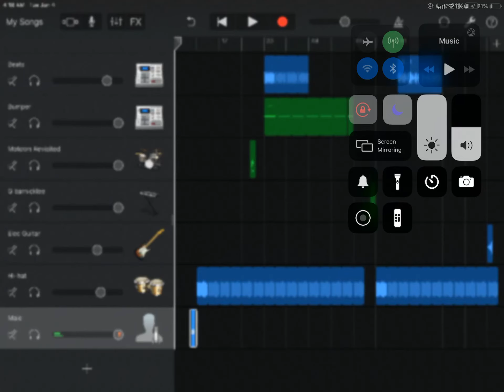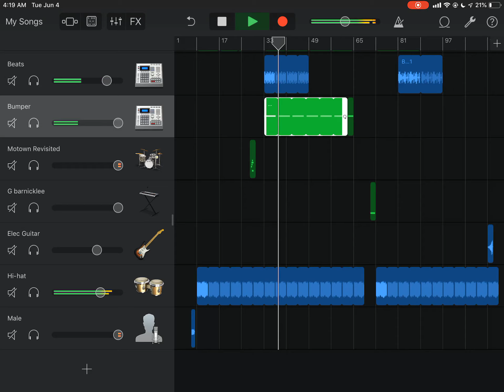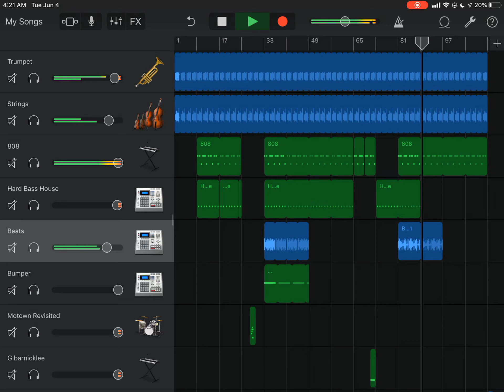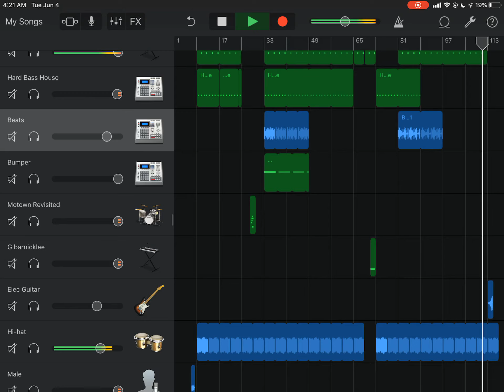A better one